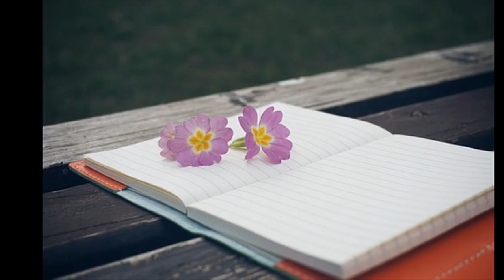블루(Blue) 사는동안